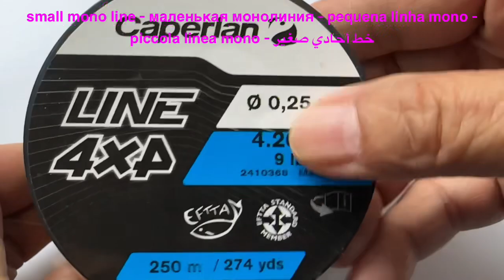Rubber stop hack - Maybe you need it